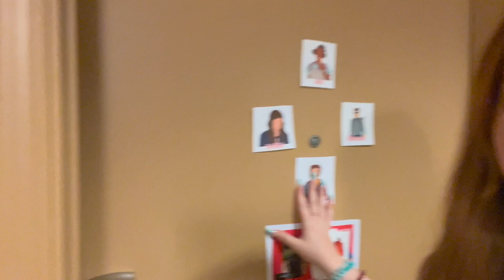Valdosta State Move-In Vlog 2022- Hopper Hall Semi-Private